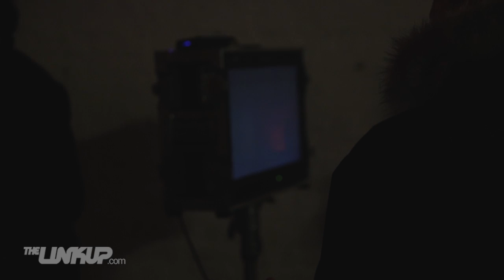Yungen x Sneakbo Ft Haile - Do It Right (Behind The Scenes) | Link Up TV